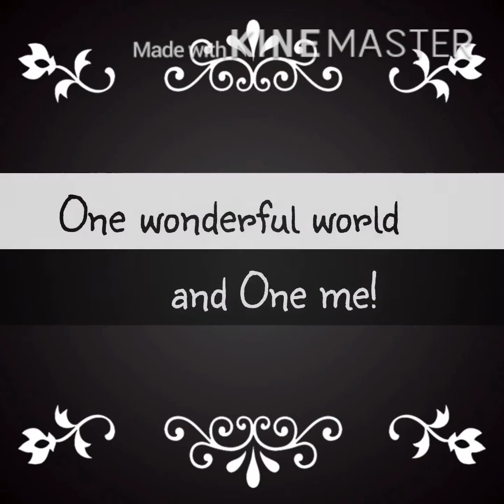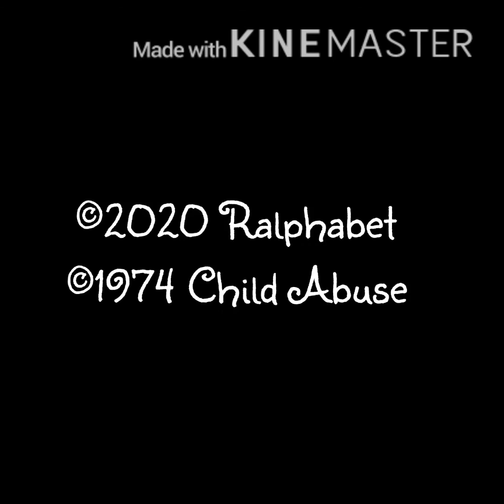Plotagon: Meet 1